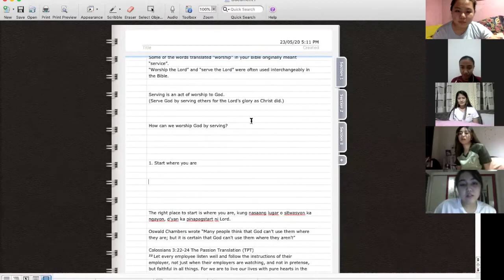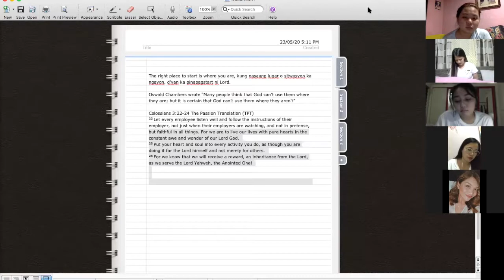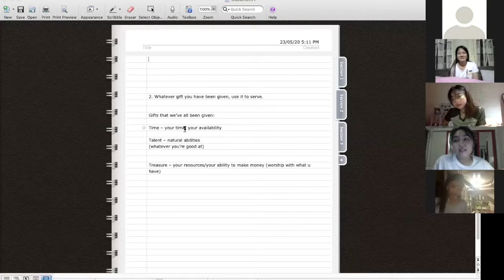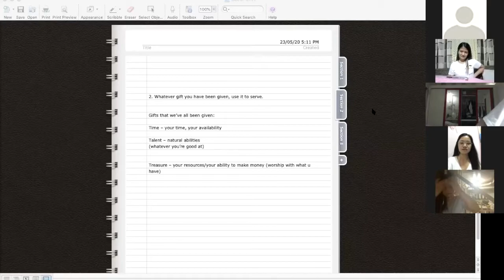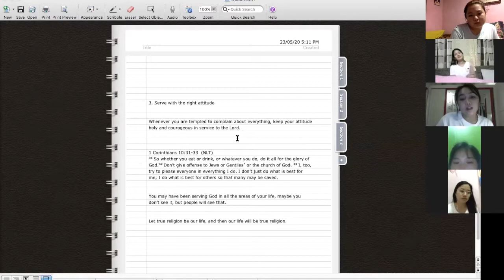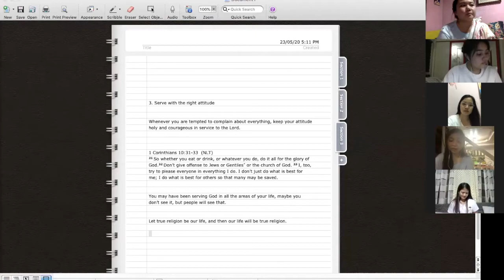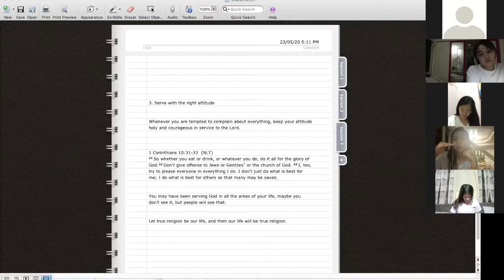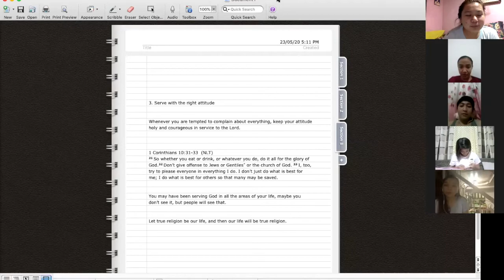Honey's Service is Worship | Ronnie Miranda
Join us as we tackle Honey Manaloto's insights on how worship can be your weapon against the enemy.

Further discussing how service and worship relates to each other and what we can do to simply worship God.